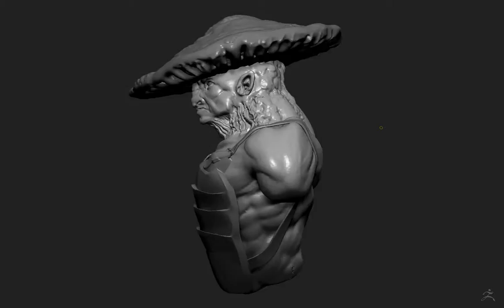Mushmurai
Its a personal work in progress :)